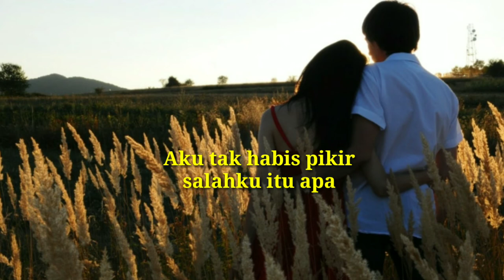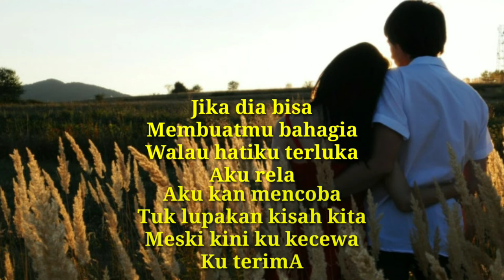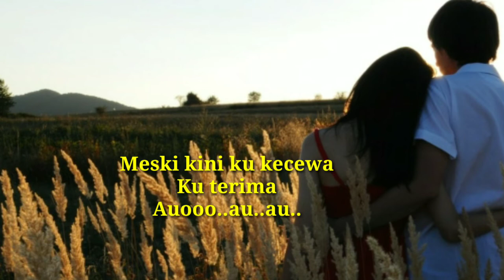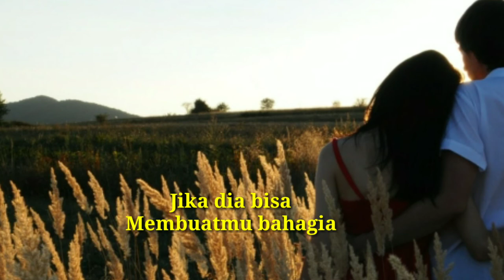TRI SUAKA - AKU RELA (AKUSTIK KARAOKE)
Halo sodara kali ini ada ,lagu terbaru tri suaka aku rela, aku rela tri suaka tri suaka akustik karaoke, merupakan lagu sendiri tri suaka,chord tri suaka aku rela, kunci gitar aku rela tri suaka,tri suaka aku rela cover gitar akustik, lirik akurela tri suaka ,ada di bawah ya, lagu aku rela tri suaka ,saya contohkan dari chord D#M, semoga video chord tri suaka akurela bermanfaat bagi anda, jangan lupa subcribe like & share ya.. terimakasih

Lirik aku rela,

Aku tak habis pikir
salahku itu apa
Tanpa sebab kau tinggalkan
diriku begitu saja

Tak pernah ku menduga
Tak pernah ku curiga
Dan tak pernah ku menyangka
Ternyata engkau mendua

Jika dia bisa
Membuatmu bahagia
Walau hatiku terluka
Aku rela

Aku kan mencoba
Tuk lupakan kisah kita
Meski kini ku kecewa
Ku terima